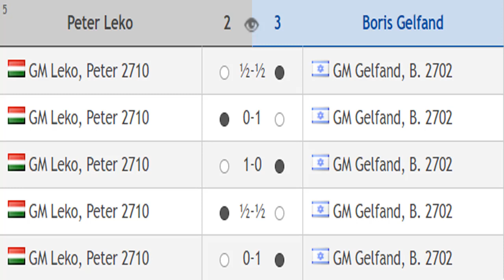Peter Leko vs Boris Gelfand, Chess24 Legends of Chess 2020 - Round 8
Chess24 Legends of Chess 2020